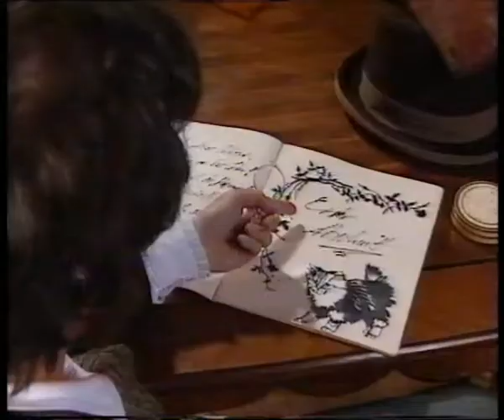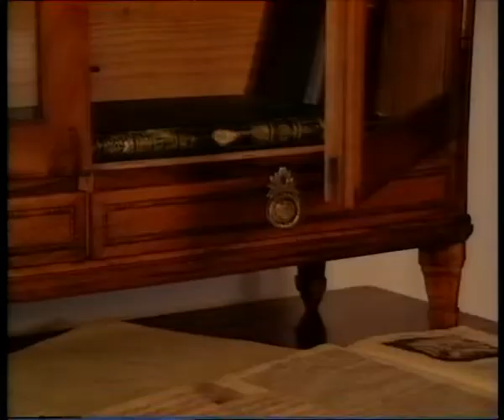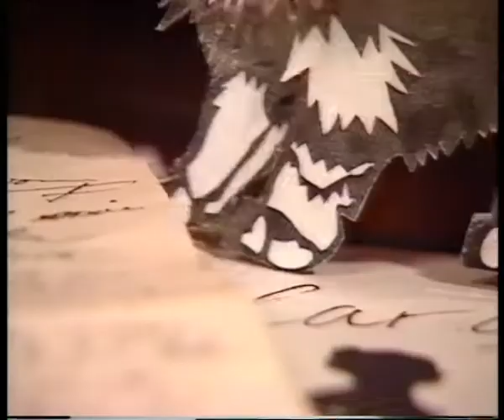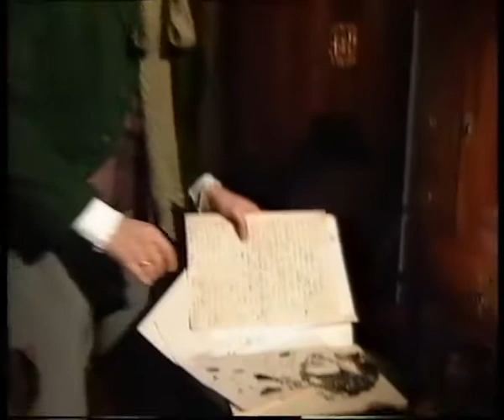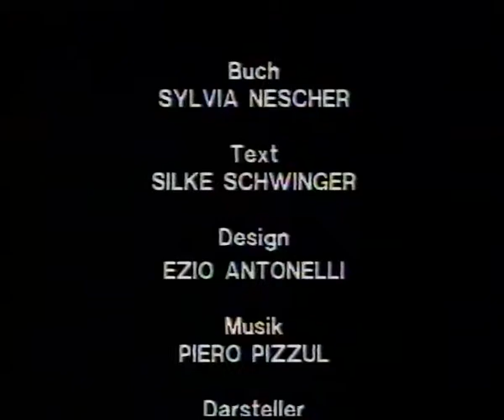NESHER & NESCHER - KATER MURR